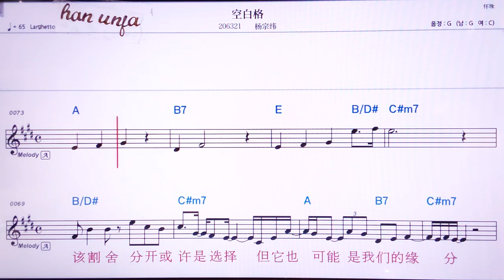💖쿵바이거/양쭝웨이 👍MR,노래방, 악보, 코드,Karaoke With Sheet Music